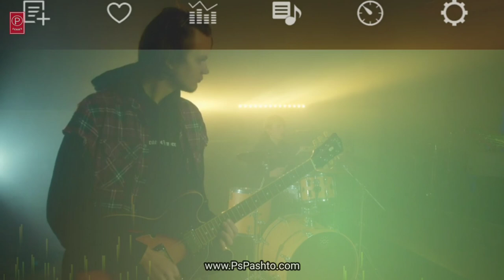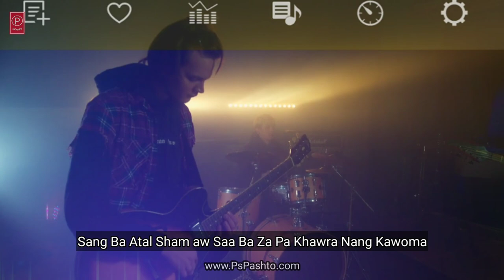Ta Ba We Monga | Faiz Khan | Pashto New Songs 2023 | Pashto Best Ghazal | Rabab mange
Ta Ba We Monga ye Ghulaman Yo Zamong zarhona Nishta.
Da Gulbadano Da Sawalono Jawabona Nishta.
Faiz Khan Pashto New Ghazal 2023.